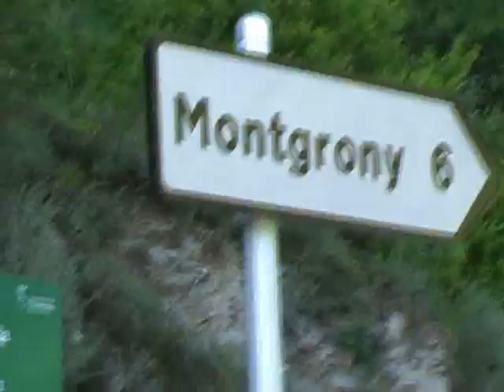TRANS-CAT ( BaroniadeSas )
Sortida de Salt fins a Sas, Estiu 2008